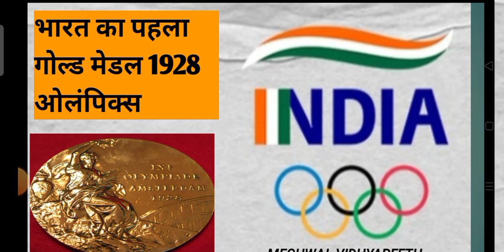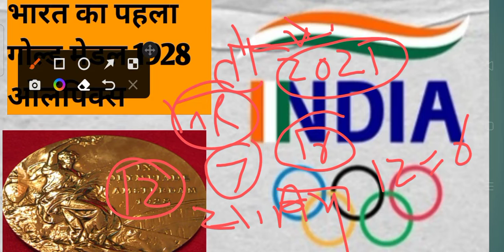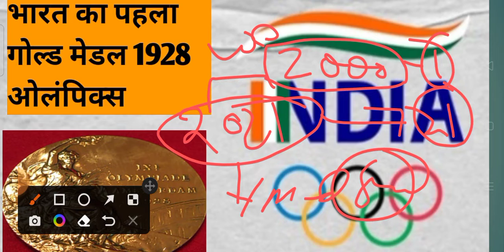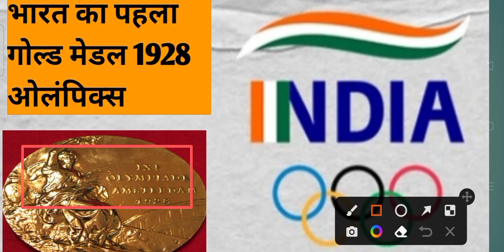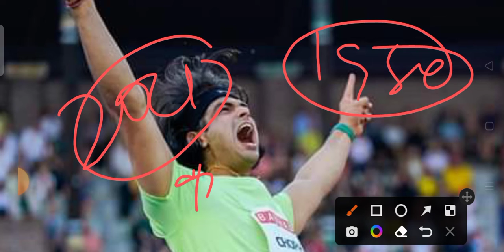ओलंपिक खेल से संबंधित भारत की महत्वपूर्ण जानकारियां V imp MCQ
Bharat mein Olympic mein pahla Swarna padak kab jita tha
track and field mein Bharat ne gold medal kab jita
निशानेबाजी या शूटिंग में भारत ने पहला पदक
भारत की बैडमिंटन खिलाड़ियों के नाम बताइए
विजेंद्र सिंह का संबंध किस खेल से है
कुश्ती या रेसलिंग समय सुशील कुमार ने कब पदक जीता
मीराबाई चानू ने भारत के किस ओलंपिक में भारत के लिए पदक जीता
भारत की पहली महिला जिसे ओलंपिक में पदक प्राप्त हुआ
उस महिला का नाम बताइए जिसे भारतीय ओलंपिक में पदक जीता
कर्णम मल्लेश्वरी का संबंध किस खेल से हैं
मीराबाई चानू का संबंध किस खेल से है
भारत ने कितने वर्ष के बाद ट्रैक एंड फील्ड में भारत को पदक दिलाया
ओलंपिक में भारत का स्थान भारत का पहला स्वर्ण पदक ओलंपिक में अंतिम स्वर्ण पदक ओलंपिक में
भारत ने कितने स्वर्ण पदक जीते हैं ओलंपिक में
भारत में पहला स्वर्ण पदक ओलंपिक में कब जीता था
भारत ने हॉकी में पहला स्वर्ण पदक कब जीता
भारत ने ओलंपिक में अंतिम बार स्वर्ण पदक कब जीता
अभिनव बिंद्रा का संबंध किस खेल से है उसने भारत के लिए स्वर्ण पदक कब जीता
HTET 2022 tgt pgt physical education important question
tgt previous year question papers physical education
Haryana teacher eligibility test 2022
Haryana patrata Pariksha purane paper
old question paper TGT 2022
Haryana patrata Pariksha old paper TGT level 2
physical education important question
physical education test series
physical education previous year paper
physical education TGT paper solved
TGT HTET physical education
level 2 physical education TGT
level 2 old question paper
ओलंपिक फिजिकल एजुकेशन क्लास 11वीं
Olympic moment physical education
Olympic game physical education
Olympic physical education class 11th notes
Olympic physical education class 12th education notes
Olympic Games physical education notes
very important questions Olympics games MCQs
one liner question physical education Olympics games
history of Olympic games
history of physical education in Olympic games
what is the Olympics moments meaning natural scope
what is the Olympic moments
Olympics games bahut hi mahatvpurn prashn
Olympics Khel kya hai
Olympic khelon ki shuruaat kab Hui
Bharat ne pahli bar Olympic mein Swarna padak kab jita
Olympic khelon mein masal kab jalai gai pahli bar
pahli bar Olympic khelon ko kab radd karna pada
Pratham Vishva yuddh ke dauran Olympic khelon ka aayojan kab band hua
भारत ने शूटिंग में पहली बार गोल्ड मेडल कब जीता
भारत ने ओलंपिक में कुश्ती में पहला पदक कब जीता
बैडमिंटन में ओलंपिक में पहला पदक कब
विजेंद्र सिंह ने बॉक्सिंग में पहली बार ओलंपिक में पदक
बीजिंग ओलंपिक में अभिनव बिंद्रा ने कौन सा पदक जीता
किस ओलंपिक में भारत में सबसे ज्यादा पदक
किस ओलंपिक में ट्रैक एंड फील्ड में ओलंपिक में भारत में पदक जीता
track and field ka Olympic mein pahla padak kaun sa hai
भारत ने पहला ओलंपिक में पदक कब जीता